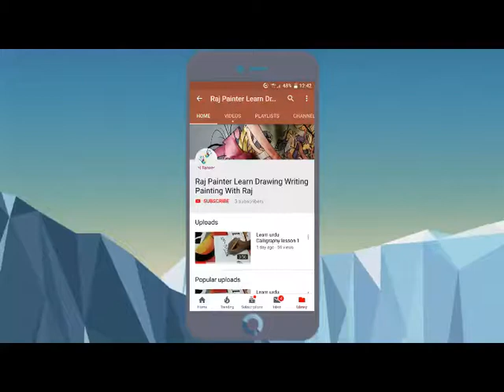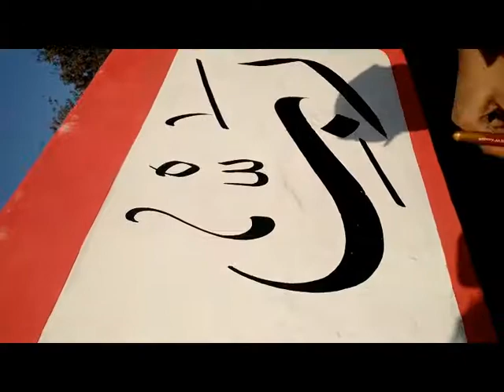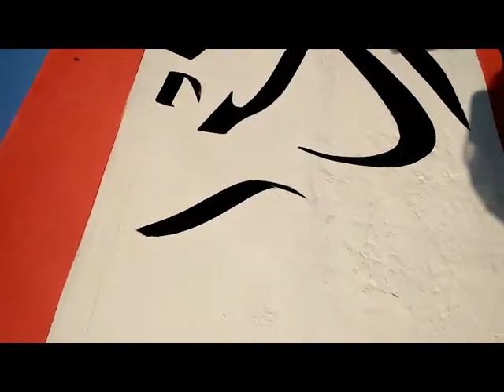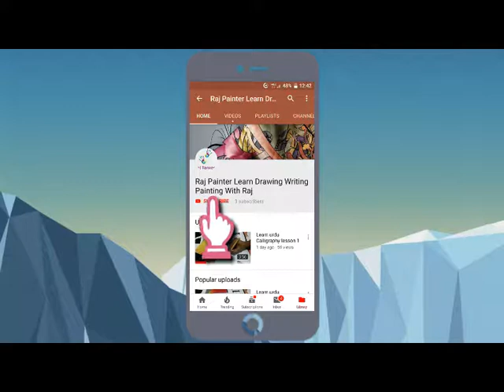Arabic calligraphy . Rabbi Zidni ilma.Oil Paint writing | How to Write Arabic